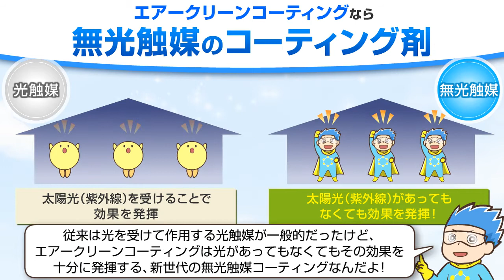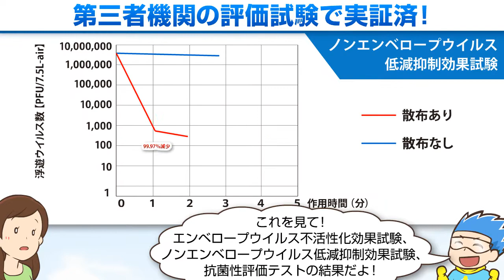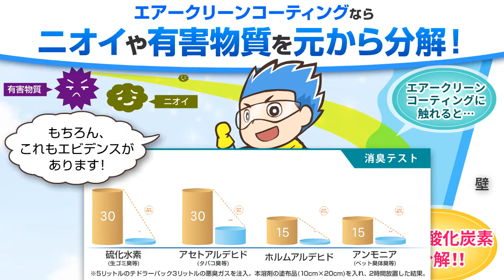エアークリーンコーティング｜抗菌加工、抗ウイルス加工｜茨城県